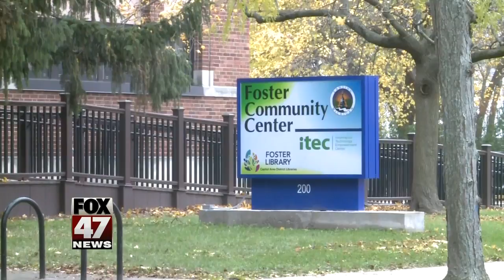Ballot mix-up could affect school board race results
Ingham County election officials are making sure the mid-term results for one local school board race is correct.